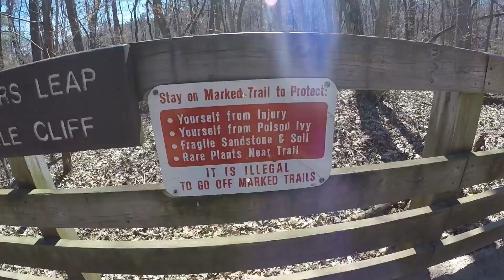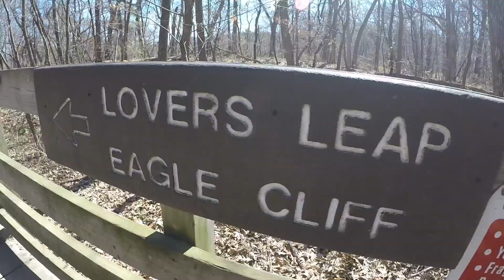HIKING & ADVENTURES || Starved Rock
My friends and I decided to go to Starved Rock on a beautiful 70 degree day. We found a waterfall and walked miles in the trees. This was my first time shooting on my GoPro so that's why it may be shaky. More to come soon!

Insta & Twitter: chrissqueena

March 2017